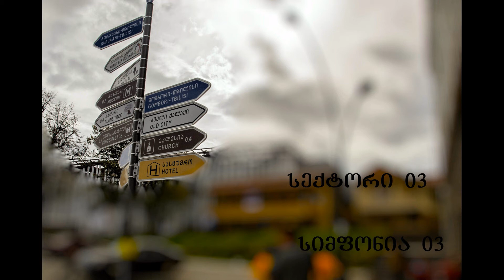Seqtori 03 - Simponia 03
არარეალიზებული mixtape გრუზი-я (სიმფონია 03)
Seqtorada Records
გამოიწერეთ ჩვენი არხი და დავმეგობრდეთ facebook გვერდზე